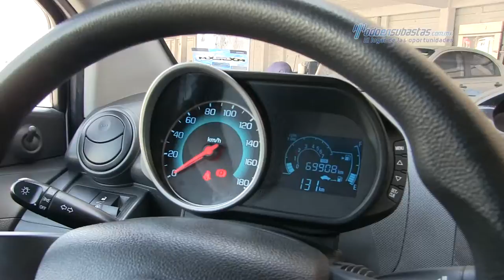Chevrolet - Spark 2014 - EC431086